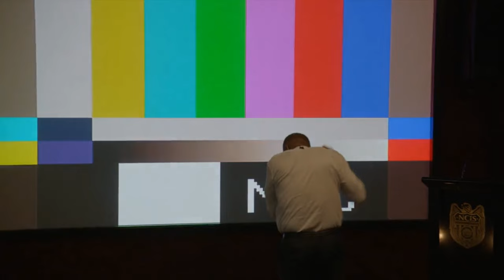NCIS 20x01 (8) NCIS: Hawaii and DC get ambushed | ending scene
NCIS season 20 episode 1 "A Family Matter"
NCIS and NCIS: Hawaii crossover episode with Agent Jane Tennant and Ernie Malick
The NCIS: Hawaii team and DC team are working together on a plan to draw out the Raven who had framed Parker for murder * the team is ambushed and drives into a shootout * ending scene